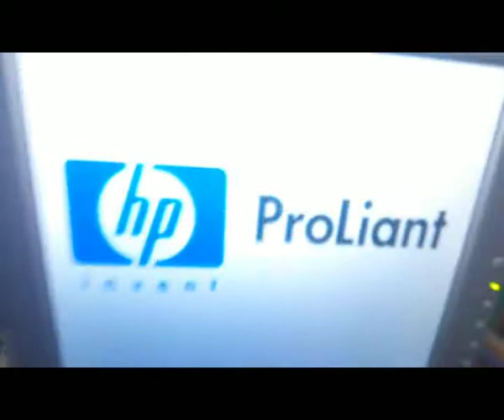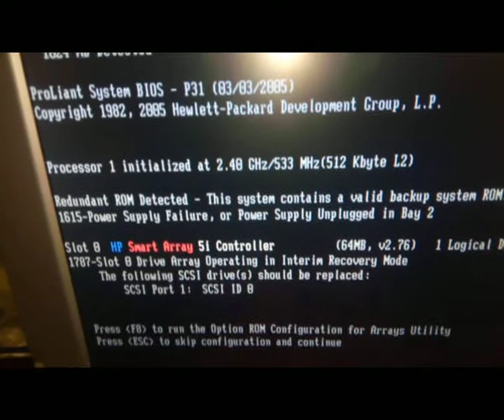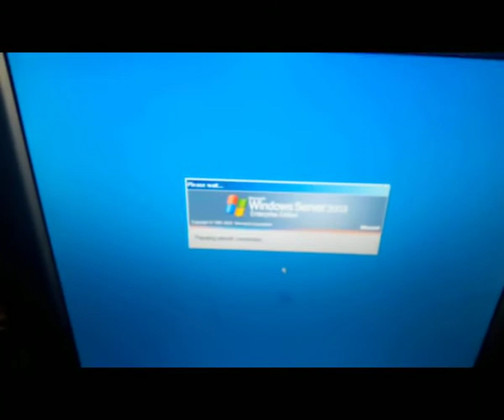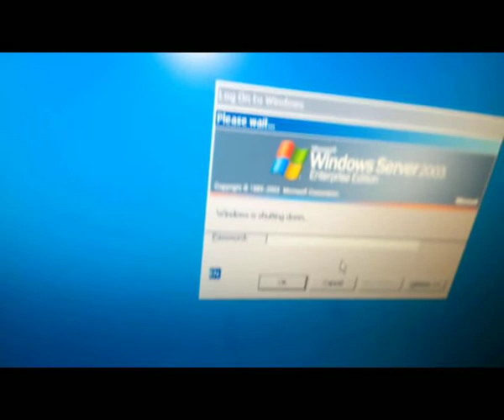Сервер HP ProLiant DL360 G3 включение и "загрузка до пороля"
В видео показано включение и загрузка Windows Server 2003 старенького сервера HP ProLiant DL360 G3
Подробнее почитать о нем можно по ссылке
Музыка из этого видео
Композиция  Talking Violin (Club Mix)
Исполнитель   OrbisMundi
Альбом   Adia
Лицензиар  "Kontor New Media Music (от лица компании "A45 Music")" и другие авторские общества (1)